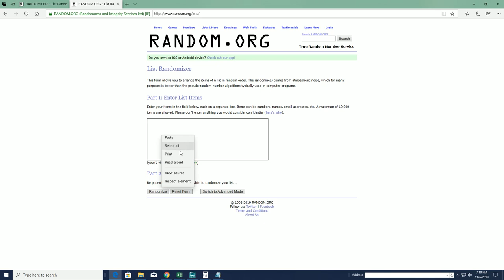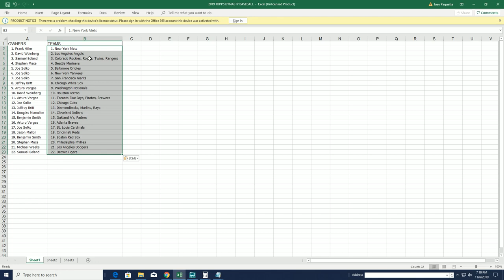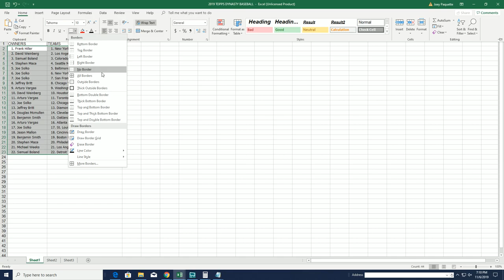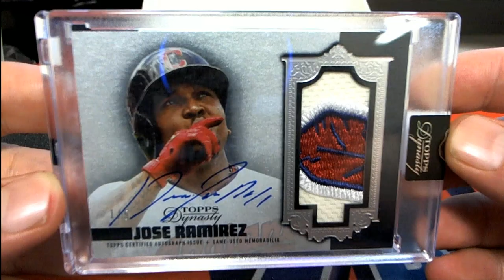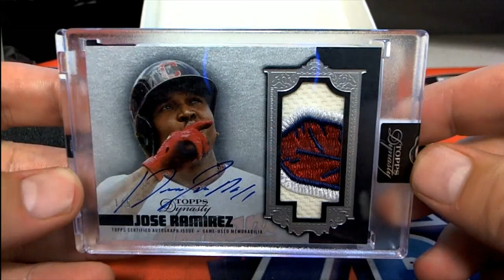2019 Topps Dynasty Baseball Hobby Box ID DYNBBRT101